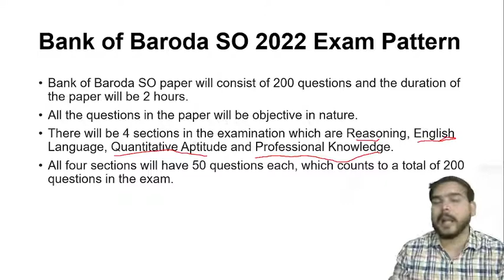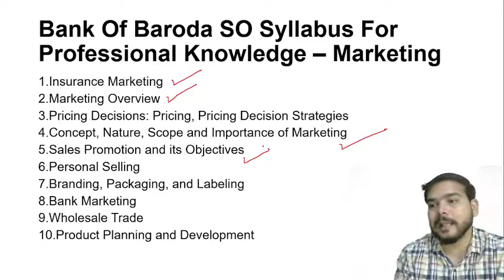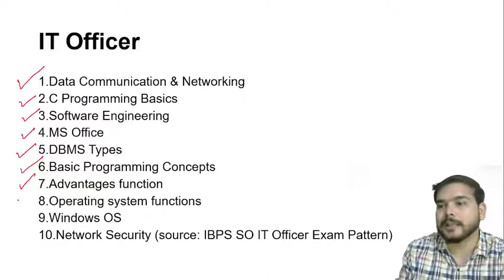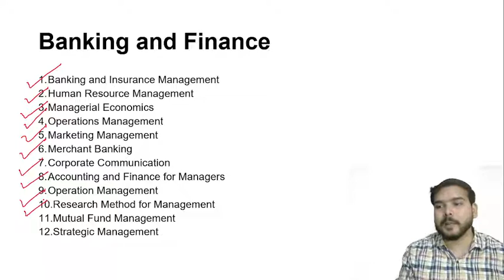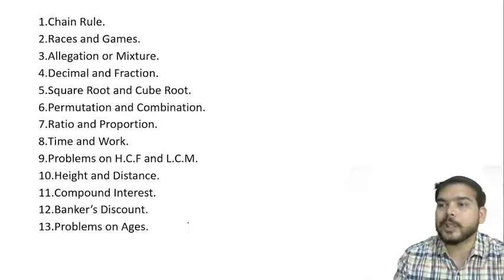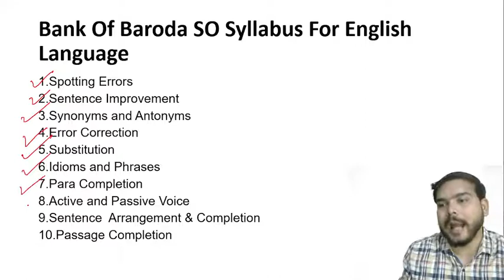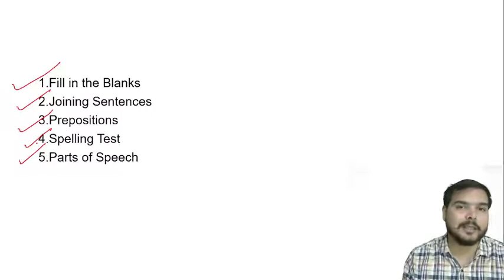Bank of Baroda SO Syllabus I Bank of Baroda SO Vacancy I Prepp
Bank of Baroda SO Syllabus I Bank of Baroda SO Vacancy I Prepp I Bank of Baroda SO Notification I BOB SO I BOB Recruitment 2022 I Bank of Baroda Syllabus

Welcome to Prepp
A new initiative to provide Government exam education to the students.